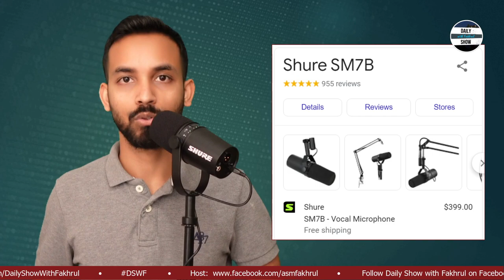Ep 318 | Check out my new toy!